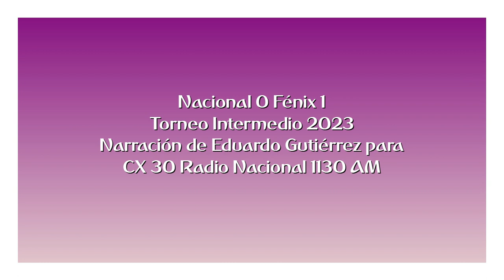Nacional 0 Fénix 1 - Intermedio 2023 (por Eduardo Gutiérrez)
El gol de Richard Núñez, por Eduardo Gutiérrez y Daniel Ordóñez para CX 30 Radio Nacional 1130 AM.